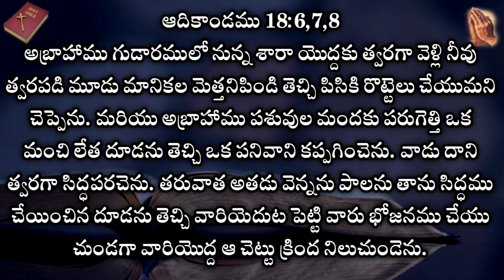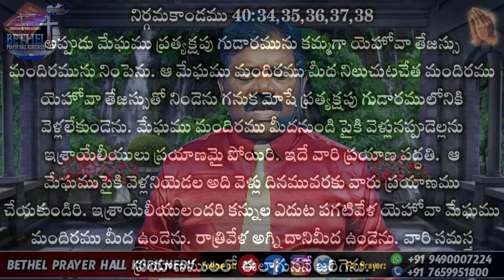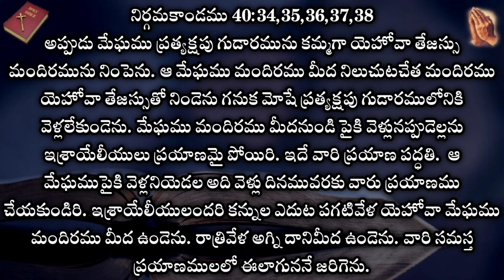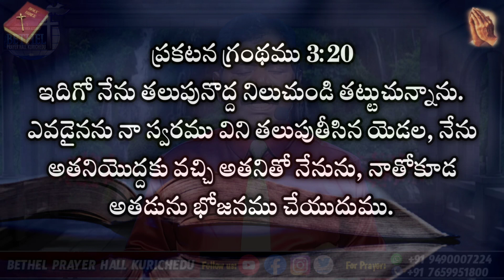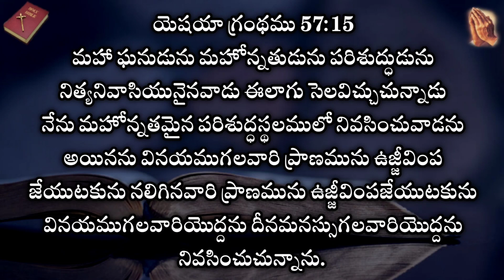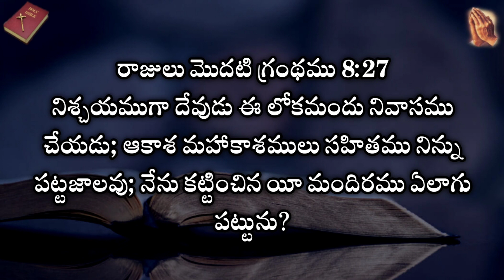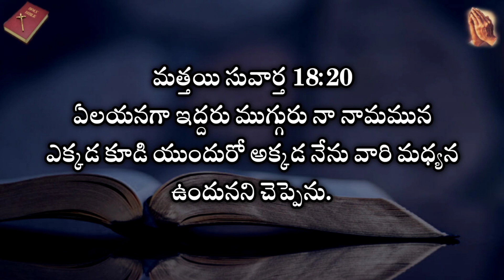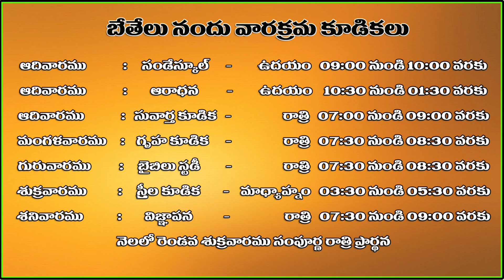మానవుల మధ్య దేవుని నివాసము | Bro D. Koteswara Rao Garu